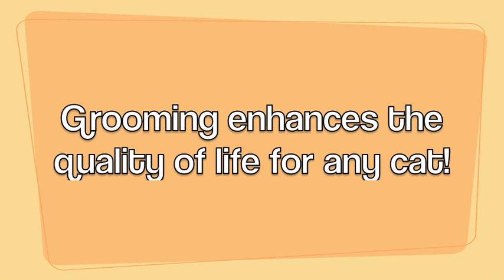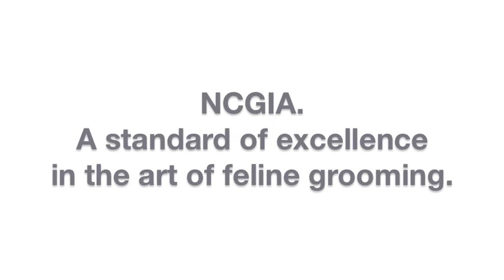Benefits of Cat Grooming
How can grooming help your cat?  Find out exactly what grooming can do for your cat in this video.

This video contains footage of lecture and hands-on learning experienced by students during class at the NCGIA. The National Cat Groomers Institute of America, Inc. (NCGIA) was formed in the spring of 2007 for the purpose of setting and maintaining cat grooming standards, providing training and education, and awarding certification when training requirements are met. Attend the world's first and only feline-exclusive grooming school and learn the art of handling cats of all breeds and temperaments and turning out show-worthy grooms every time. A better cat grooming program cannot be found anywhere else! We guarantee it!

Thanks for the music "Test Drive", by Zapac.